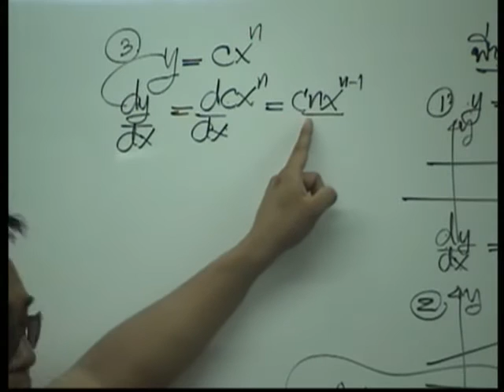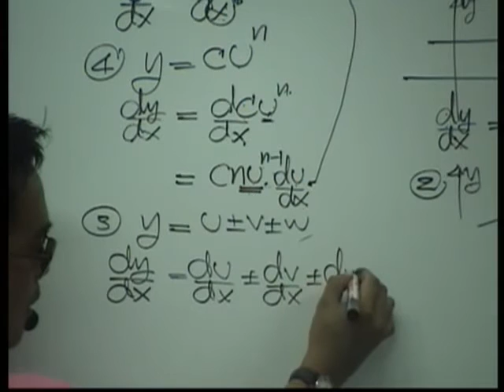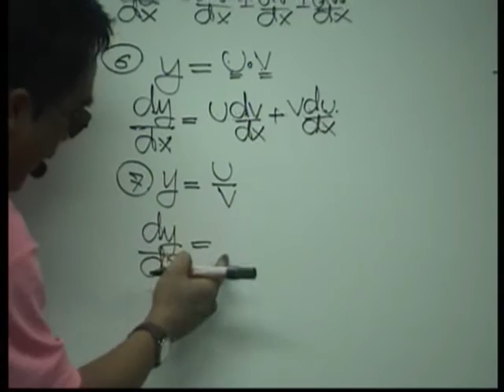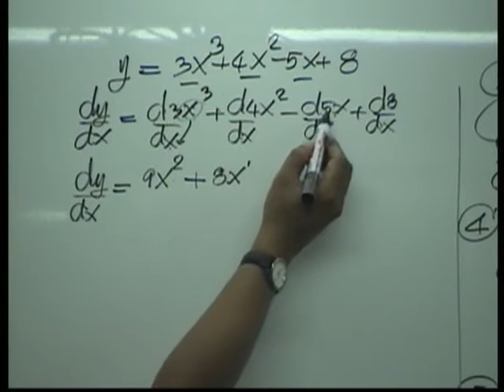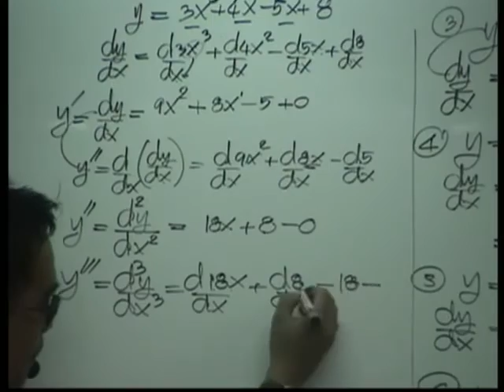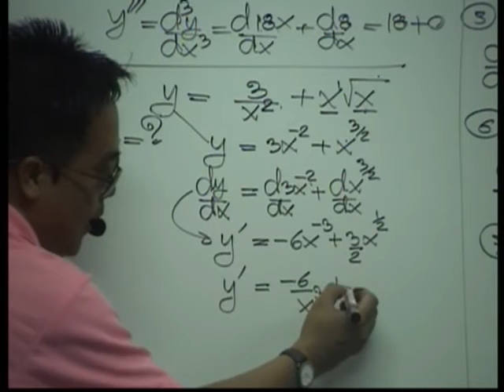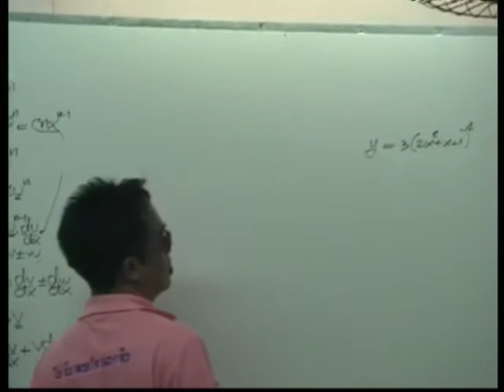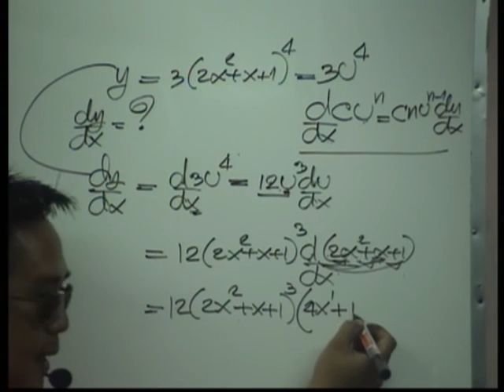อ.อ่าง สอนแคลคูลัส - ชุดที่ 1 (2/4)